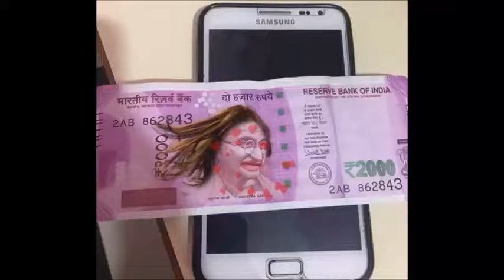Hidden features of Rs2000 note